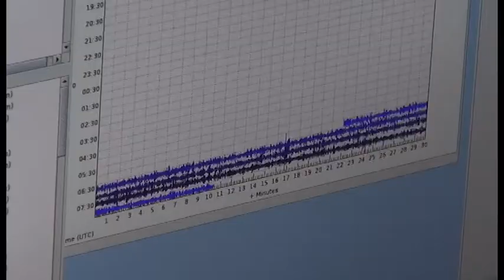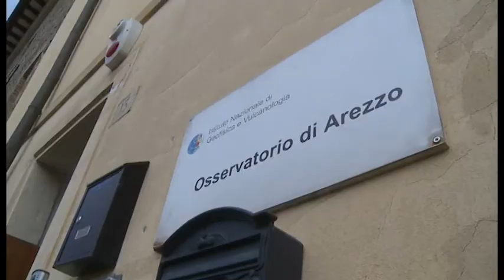Terremoto, la terra trema a Pieve Santo Stefano